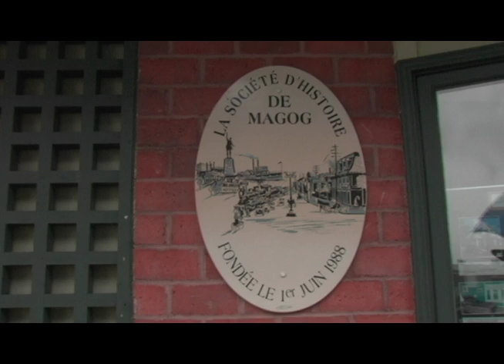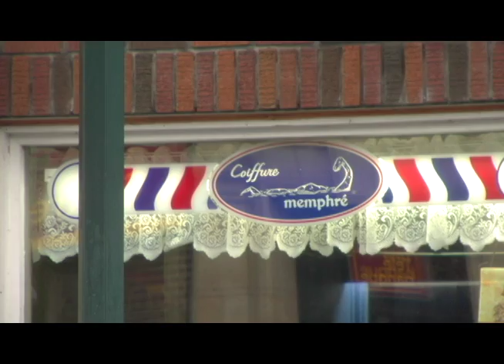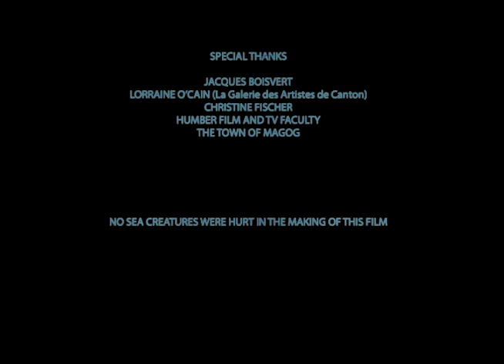The Memphré Affair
A short documentary about a legendary monster living in Lake Memphremagog in Quebec, Canada.